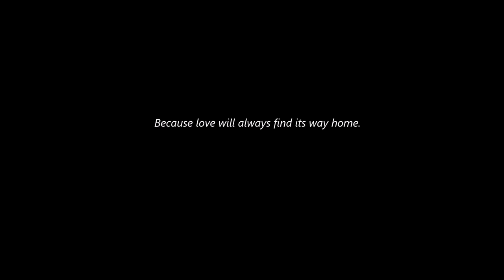回来 (Hui Lai) - Come Back - Chinese New Year short film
回来 is the story of Li Yan's and her elderly father's struggles with the passage of time. Both are living in the present, but neither wants to move on from the hauntingly beautiful past and both are waiting for the return of loved ones on a special day.

As we celebrate Chinese New Year, let us not forget the ones who have helped built this nation whose soil we call home. And let us come back to our roots and embrace them with love, not avarice.

Starring: Joseph Lim, Cindy Teo, Shana Yap, Ong Jun Xiang & Alvin Chai.

Music by: Eric Chiryoku, Bianca Castfiore, Douglas Haines and those under creative commons licenses.